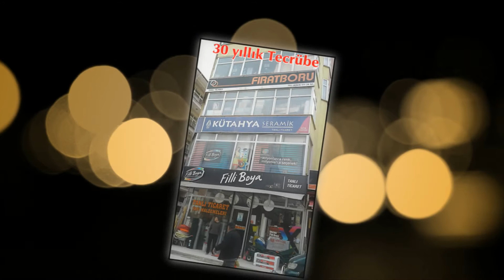Alaca Tanlı Ticaret